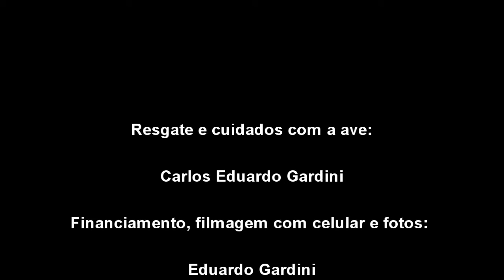TUCANO DE BICO PRETO - Ramphastos vitellinus ariel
Ave resgatada de vendedor ambulante, foi tratada e depois libertada em Espaço de Mata Atlântica Preservada em Juquitiba - SP. 30/06/2013